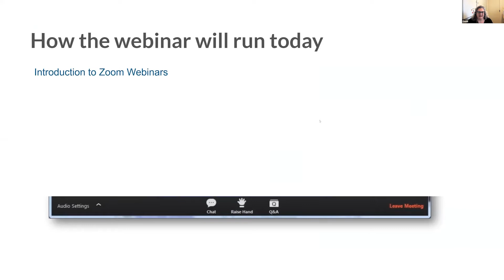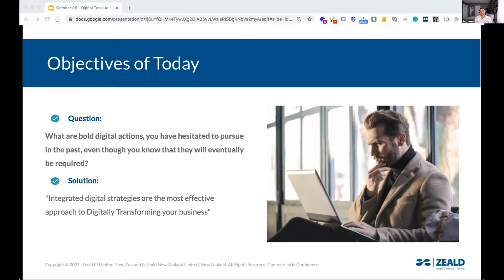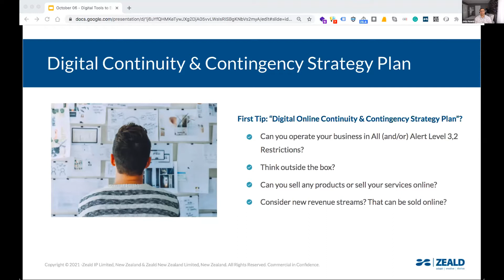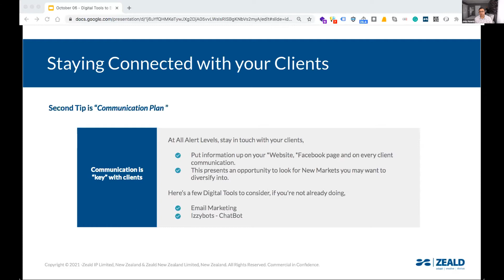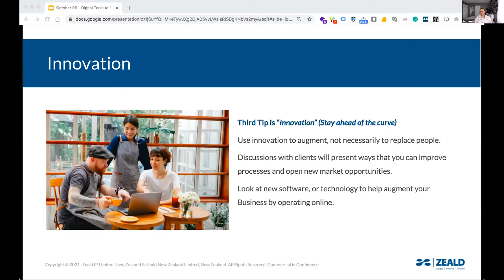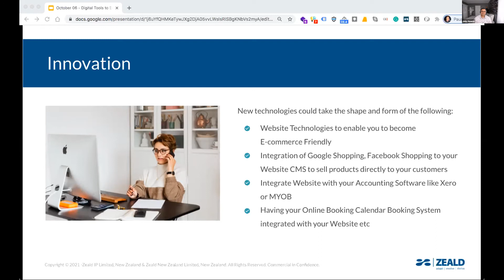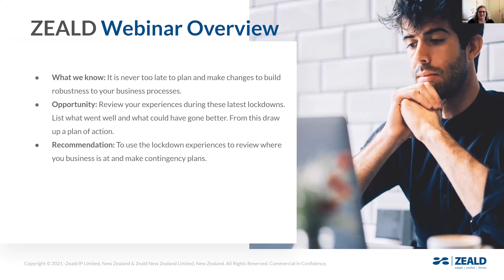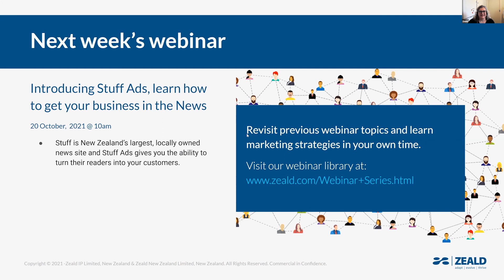Digital tools to build resilience for your business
In this webinar we will teach you how to thrive digitally through an integrated digital strategy that will help you respond to crisis and boost your business' survivability.